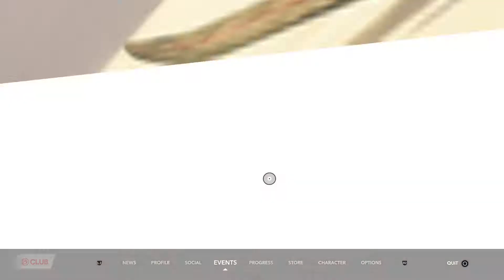Steep moments that are boring to watch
8 minutes and 40 seconds of Steep gameplay because I was bored and wanted to record something.